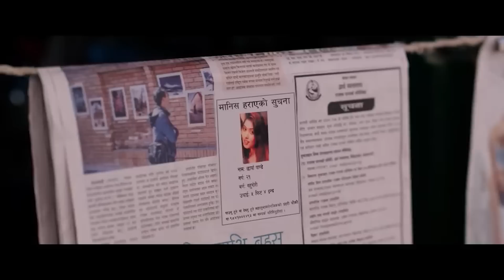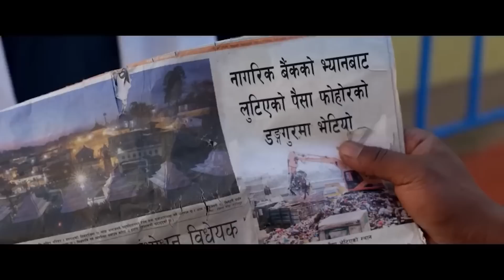Blast Comedy Scene | MYGG | Pooja Sharma, Paul Shah | Sudarshan Thapa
MA YESTO GEET GAUCHHU | म यस्तो गीत गाउछु | FULL MOVIE |  Pooja Sharma, Paul Shah | Sudarshan Thapa
Sudarshan Thapa Production Presents
A film by Sudarshan Thapa

Cast : Pooja Sharma, Paul Shah, Saroj Khanal, Rupa Rana, Rajaram Poudel, Mohan Niraula, Nabin Manandhar, Bikram Sen, Arjun Gurung
Producer : Sudarshan Thapa, Pooja Sharma
Story & Direction : Sudarshan Thapa
Screenplay / Dialogue : Sudarshan Thapa, Dinesh Neupane Cinematographer : Sanjay Lama
Editor : Pritam Pandey
Choreographer : Kabiraj Gahatraj
Background Score: Shailendra Pradhan(Babu)
5.1 Mixing : Amit Shrestha
Make Up: Saroj Pandey Hair : Gita Shrestha
Production Designer : Nabin Puri
Chief AD : Satyaraj Chaulagain
Vfx /Color Grading : Ananta Ghimire
Costume Designer : Bishwo Gautam
Post Production : Cinezone
Poster Designer : Aanand K. Maharjan
Distributor : Rekha Entertainment (Valley)  /  Byankates Entertainment (Out of Valley)
Brand Manager: Atul Mainaili
Media Co-ordination: Dinesh Sitaula/ Bijay Aawaj
Theatrical Trailer: Shahil Khan